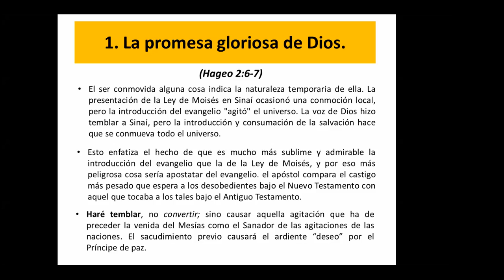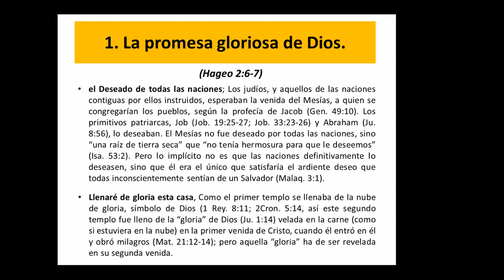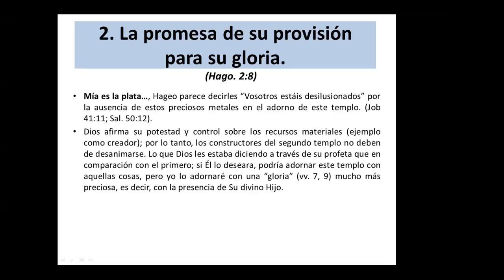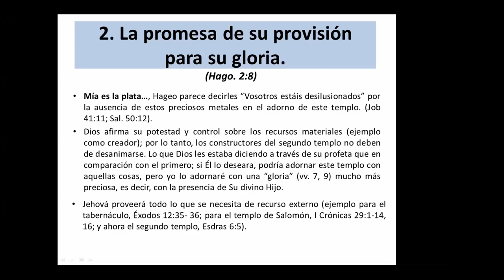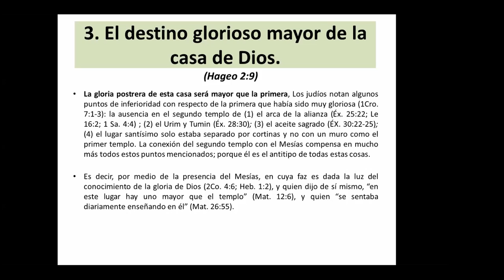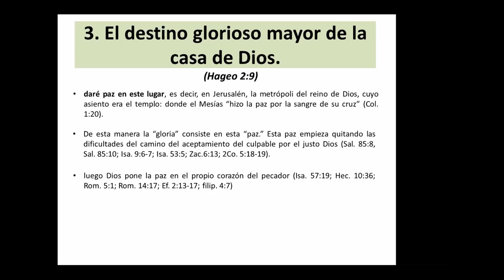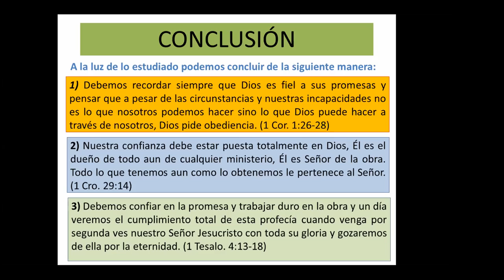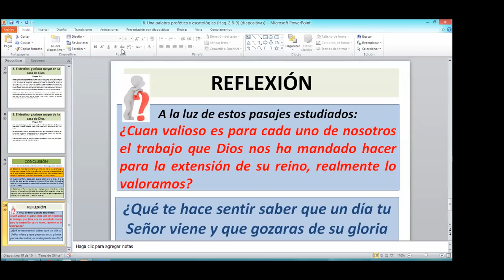Estudio de Hageo (Hag. 2:6-9)